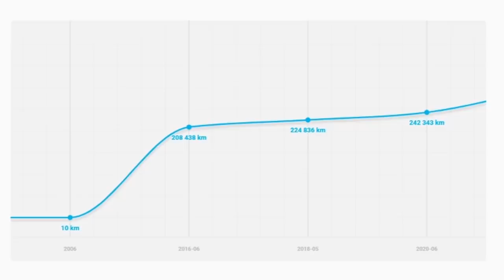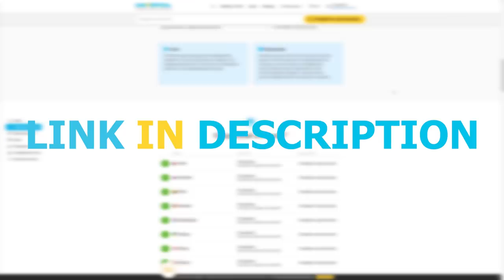BMW 3 (f30) Front end repair. Ремонт переда.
In this video: Repair of rails and replacement of several pieces of rails. Welding and installation of front parts.
В этом видео: Ремонт лонжеронов и замена нескольких кусков лонжеронов. Сварочные работы и установка деталей переда.